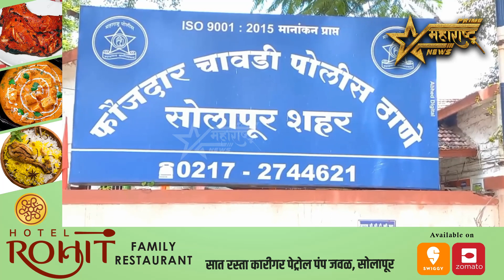पूजेला ठेवलेला हार व रोख रक्कम अज्ञात चोरट्याने केले लंपास...!